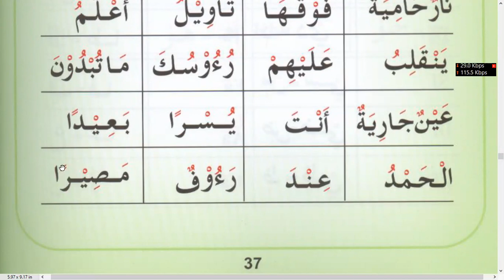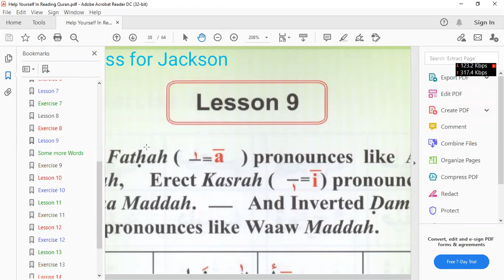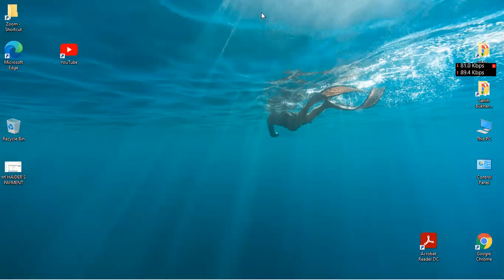Learn to read Holy Quran